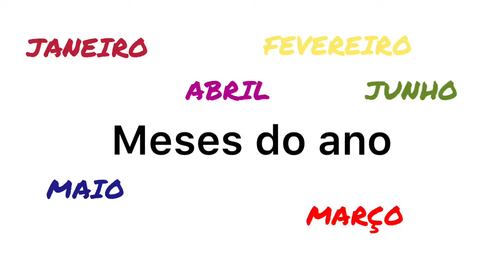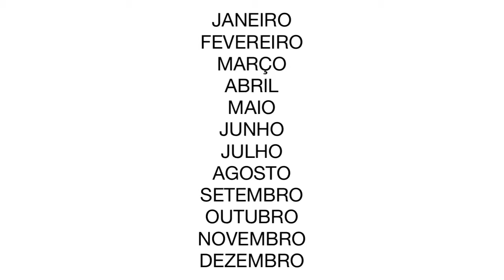Meses do ano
Leitura
Conheça o curso de Educação infantil cristã